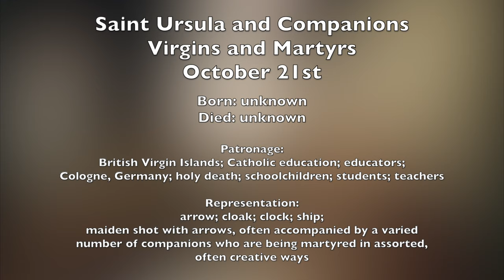Saint Ursula and Companions, Virgins and Martyrs - October 21st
Born: unknown
Died: unknown

Patronage:
British Virgin Islands; Catholic education; educators;
Cologne, Germany; holy death; schoolchildren; students; teachers

Representation:
arrow; cloak; clock; ship;
maiden shot with arrows, often accompanied by a varied
number of companions who are being martyred in assorted,
often creative ways

Magnificat, E. (n.d.-k). Saint Ursula and her Companions, Virgins and Martyrs at Cologne.